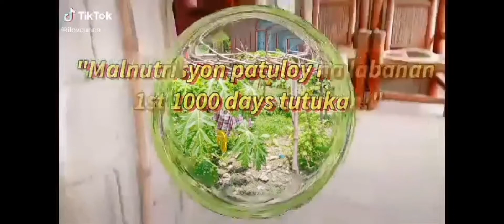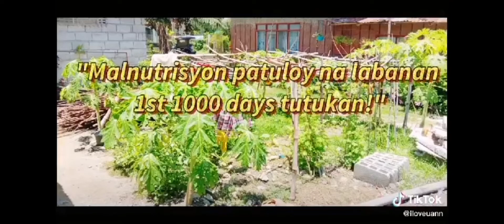Top 7 Entries for the Colubot Elementary School's VLOGGING CONTEST - Nutrition Month Celebration